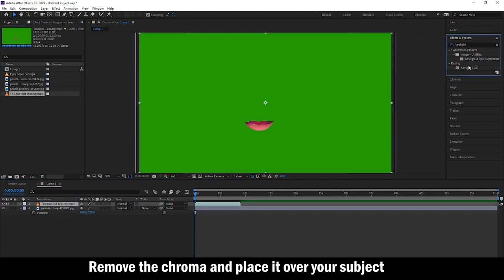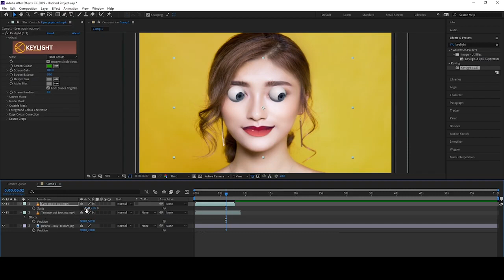Green Screen Funny Facial Expression Pack | Green Screen Funny Emoji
funny

Download Free Green Screen Funny Facial Expression Pack.  This Green Screen  Funny Facial Expression video is free to use . We have many Green screen effects.

1. Now import free green screen video in project library and the Video/ Picture you want to edit.

2. Double click on the 2nd frame (green screen footage) Go to the Chroma Key option and enable it. Then Remove the green screen with the help of color picker.

3. Now use the setting choice to select however aggressive the result works.

Regards,